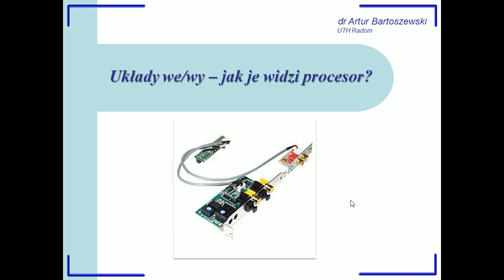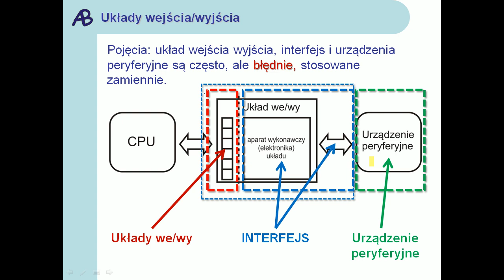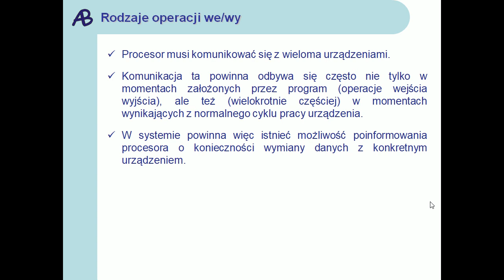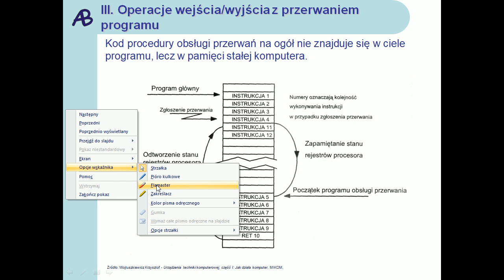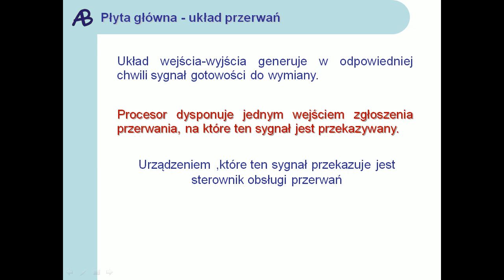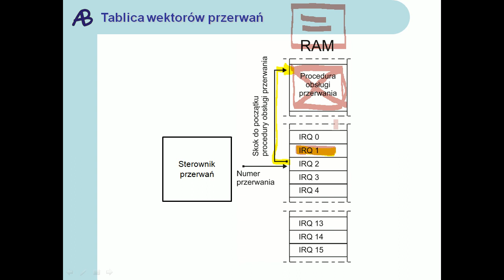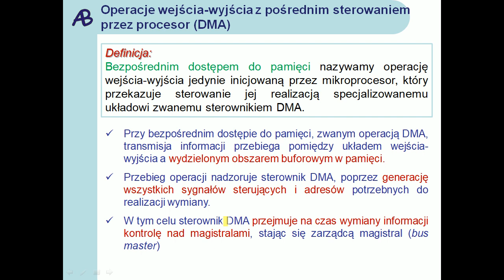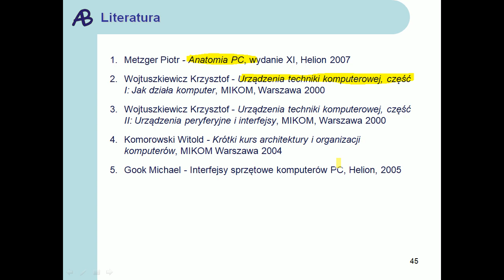Architektura komputerów - Układy wejścia-wyjścia. Jak je widzi procesor, przerwania i tryb DMA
Architektura komputerów -
- Układy wejścia-wyjścia. Jak je widzi procesor,
- przerwania,
- DMA,

Przygotował
Artur Bartoszewski